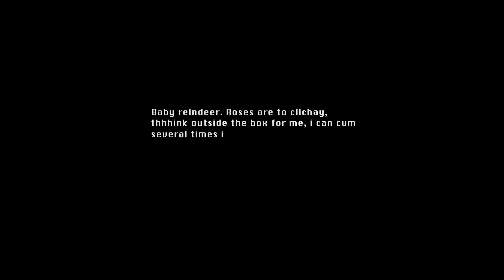Baby Reindeer (Netflix)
Trecho de S01E01: Episode 1, da minissérie Baby Reindeer (Netflix).

Confira a lista das Melhores Séries da Temporada 2023/2024 no